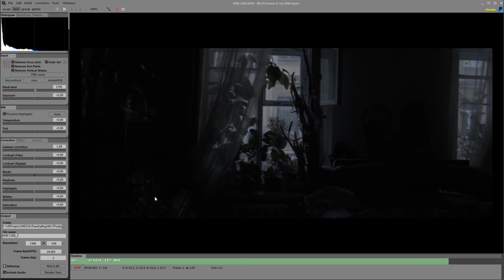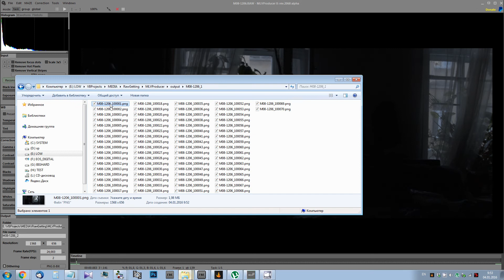MLVProducer: HDR Exporting